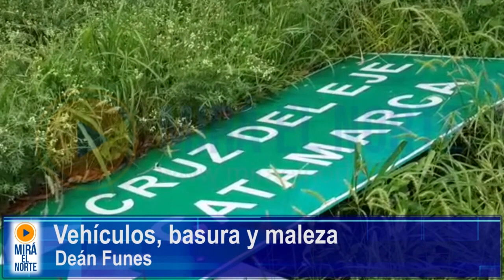MIRA EL NORTE DEAN FUNES UN DEPOSITO DE CHATARRA